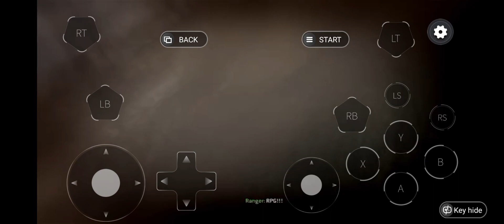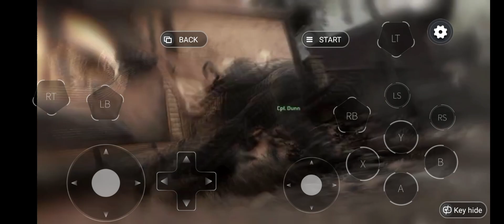COD Warzone 2 | DMZ PART 1